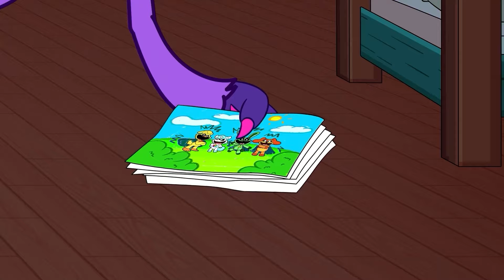DAD DOGDAY LEFT with HIS LOVER ! Cartoon Animation - Poppy Playtime Chapter 3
🎬 Welcome to Zep Toons

🌈 Let's continue spreading happiness together, one animation at a time. 🎬💫

Zep Toons and all of its videos are not “directed to children” within the meaning of Title 16 C.F.R. § 312.2 of CHILDREN'S ONLINE PRIVACY PROTECTION ACT (USA) are not intended for children under 13 years of age. Zep Toons and its owner(s), agents, representatives, and employees do not collect any information from children under 13 years of age and expressly deny permission to any third party seeking to collect information from children under 13 years of age on behalf of Zep Toons. Further, Zep Toons denies any and all liability or responsibility for the practices and policies of YouTube and its agents and subsidiaries, or any other affiliated third party, regarding data collection.